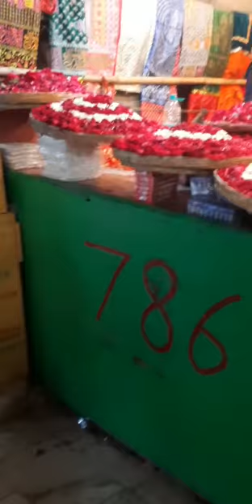❤️KHAWAJA GAREEB NAWAZ❤️ बुला ही लिया आपने🙏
Hello family agr aap india ke kone kone ki dargah ki ziyarat bujurgo ki duaeee lena chahte ho to ap mere sah jud jaye or bataye mai next kaha travveling kru or coffee lover bhi mujhe add kr le bcoz we daily send coffee tasting video on y youtube channel